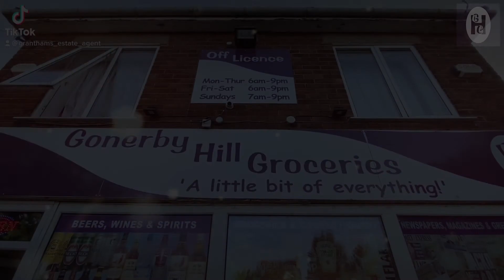A tour of Gonerby Hill Groceries, Gonerby Road in Gonerby Hill Foot